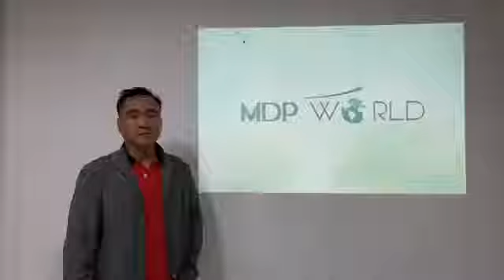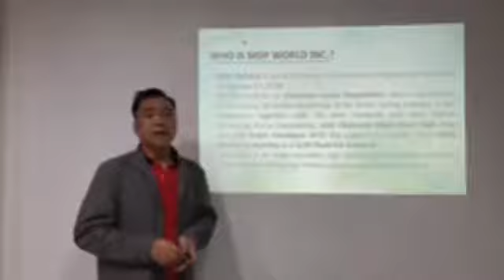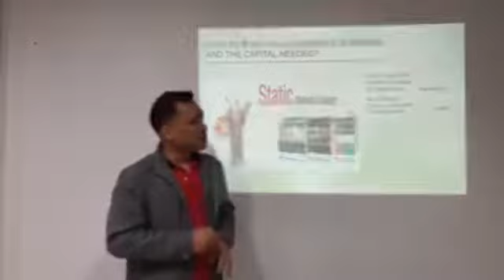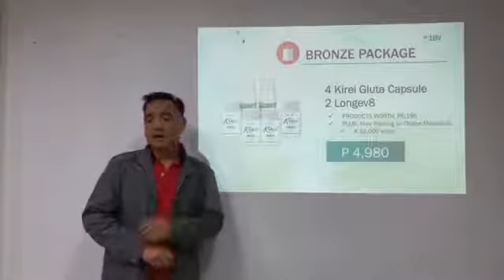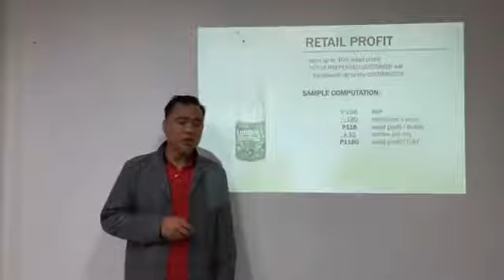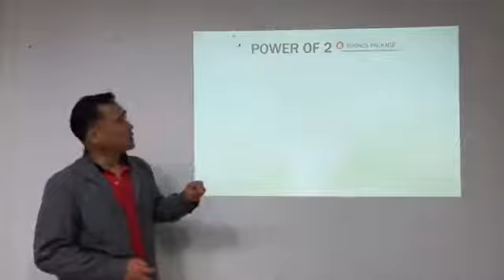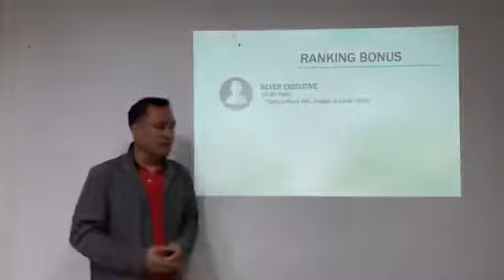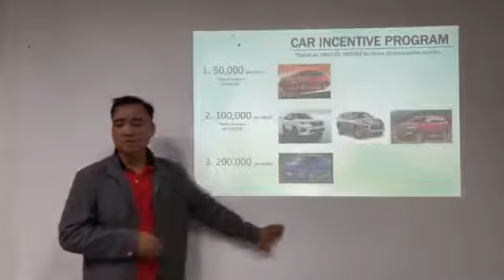MDP World E-commerce preview by Sir Warren Domantay